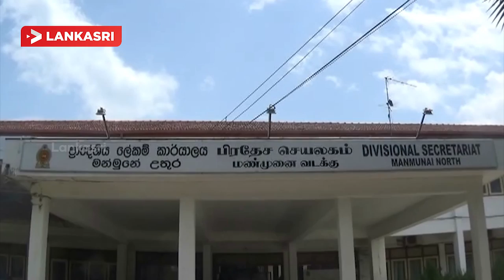Batticaloa cultural meeting